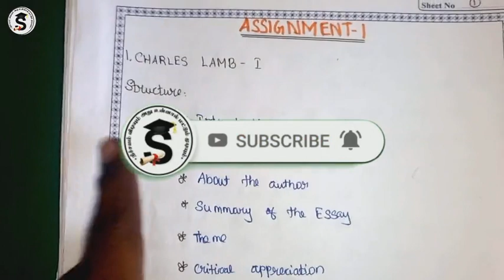How To Write Assignment | Manonmaniam Sundaranar University Distance Education